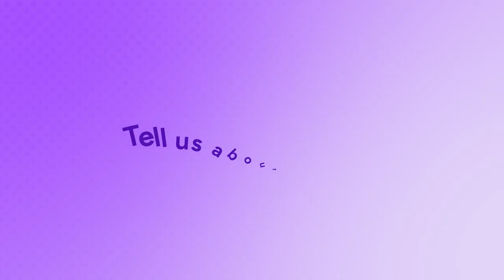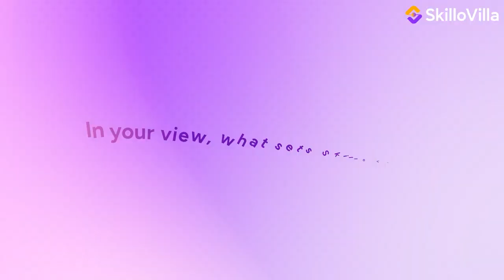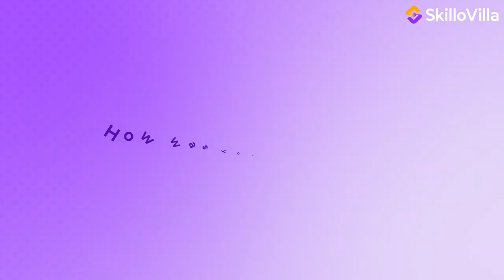Data Analytics changed my career in 4 months! | SkilloVilla Success Story | Certified Data Analyst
A certified data analyst who transitioned from a Senior Analyst role at HCL Technologies to a Business Analyst role at MagicBricks with a 45% salary hike!

In this video, he shares:
 ✅ Why he chose SkilloVilla over other platforms
 ✅ How live projects & expert mentorship helped him level up
 ✅ How he balanced full-time work with flexible learning
 ✅ How the placement team supported him end-to-end
✨ Curious about what made the difference in his career leap?
 Hit play and get inspired!

Chapters:
0:00 Introduction
0:27 Background and Career Journey
0:59 Motivation for Data Analytics
1:16 Discovery of SkilloVilla
1:37 What made SkilloVilla unique?
2:04 Program flexibility
2:34 Placement support and what it includes

About SkilloVilla:
SkilloVilla is an industry-leading upskilling platform that helps professionals unlock top-tier opportunities in Data Analytics, Data Science, and Machine Learning. We guide you through every step of the process, from hands-on learning to resume building, mock interviews, and job placement.

 Start your journey with SkilloVilla today!